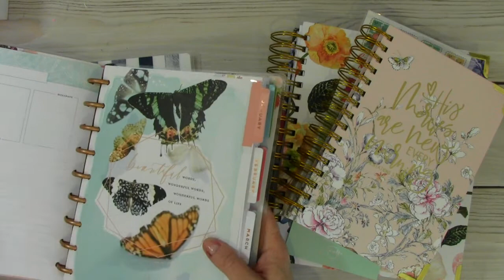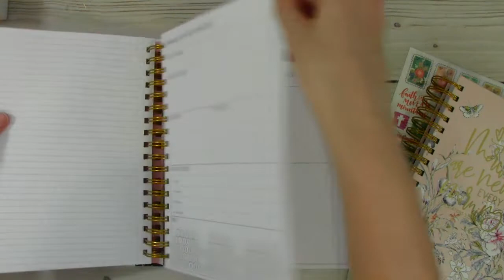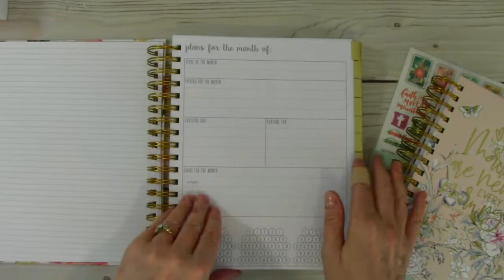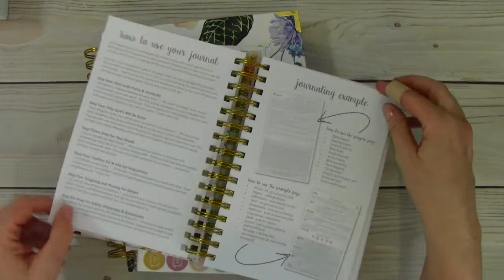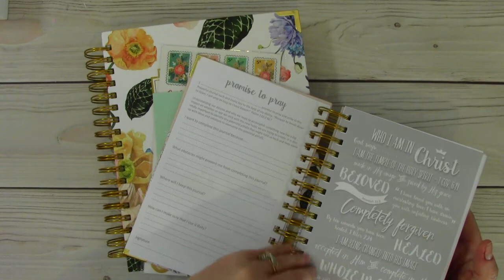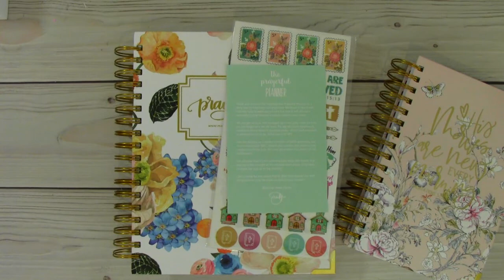Sharing my New Faith Planner & Journal from Prayerful Planner!🙏🏻❤️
I know not everyone uses planners but if you are interested in learning more details of this planner I have clickable links to Jennifer's website, Instagram, and Youtube channel.